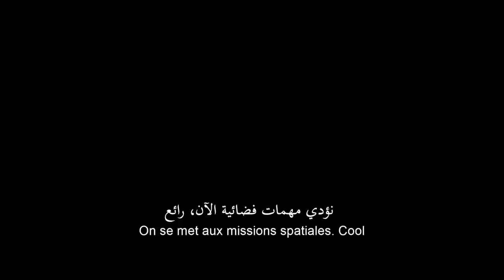Dark Phoenix | Official Trailer | In Cinemas June 6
Watch the new trailer for DarkPhoenix. In Cinemas June 6
شاهد الترايلر الجديد لفيلم دارك فينكس. في السينما 6 يونيو

Director: Simon Kinberg
Writers: John Byrne (story "The Dark Phoenix Saga"), Chris Claremont (story "The Dark Phoenix Saga") |
Stars: Sophie Turner, James McAvoy, Jennifer Lawrence